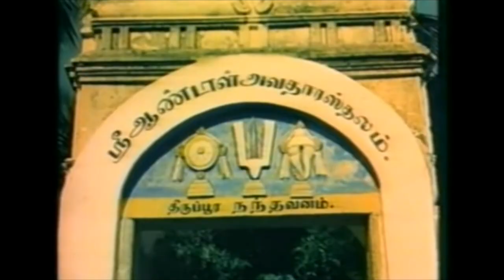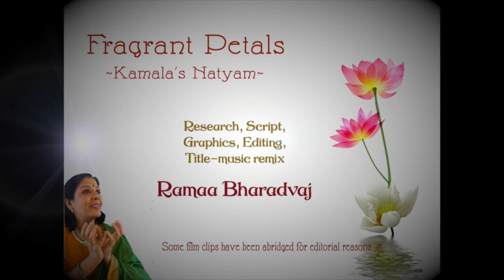Taalam Talkies S01 E03 - Kamala's Natyam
The last and final episode of season 1 with the vivacious Ramaa Bharadvaj, a befitting end to this journey of Kamala's dance in Indian Cinema

Born on June 16, 1934, with a career span of more than five decades on the stage and three on the silver screen, Kamala, the prime disciple of Natyacharya Vazhuvoor Ramaiah Pillai, is acknowledged as the foremost exponent of the 'Vazhuvoor Bani', a style characterised by grace, finesse and aesthetic appeal.

Our host for the first season Ramaa Bharadvaj is an award-winning performer, movement-designer, folk-storyteller, acclaimed writer and arts-curator. After 31 years in the US, she moved back to India and currently lives in Bengaluru. Ramaa believes that every life is a story waiting to be danced or narrated, and that it should be lived with curiosity and expressed with humor!